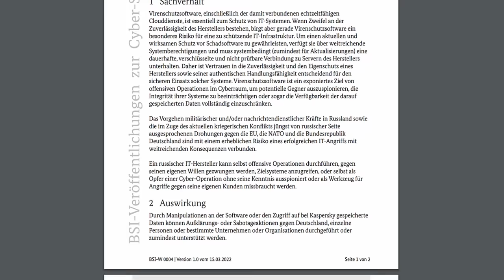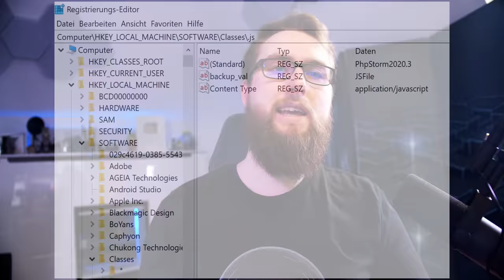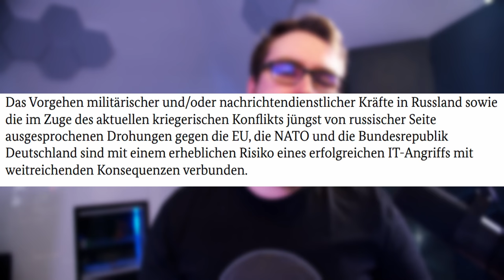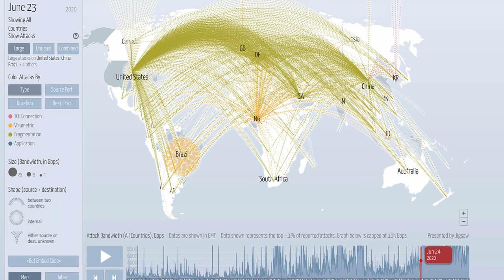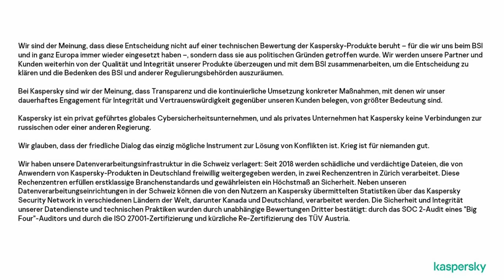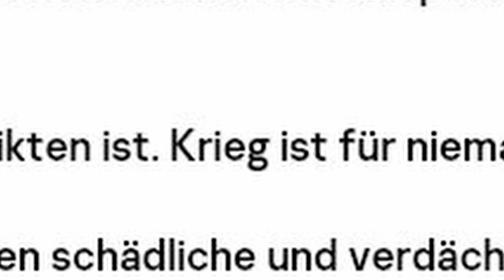Warnung des BSI: Ist KASPERSKY GEFÄHRLICH?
So meine Lieben, bitte verzeiht, dass der Schnitt heute nicht so aufwändig geworden ist, sonst gäbe es das Video erst Freitag. Da es dringend ist, will ich aber nicht so lange warten.

Kapitel:
0:00 Intro
0:38 Das könnte geschehen
5:28 Wie realistisch ist das?
7:03 Was sollte man stattdessen machen?